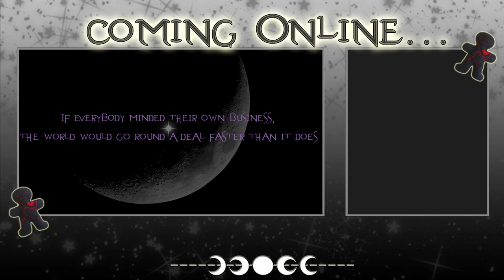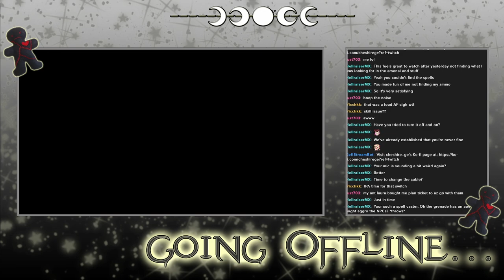Baldur's Gate 3 - Archived Twitch Stream - 3/7/2024